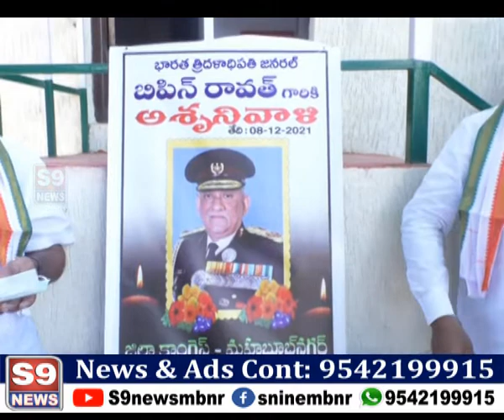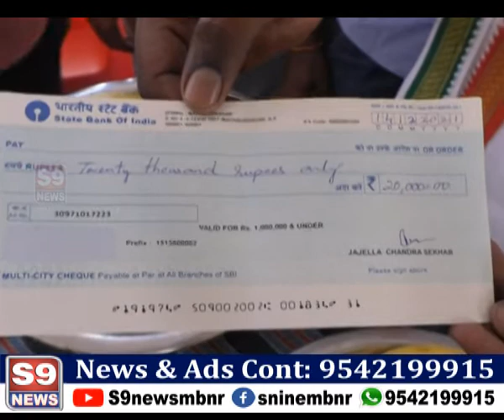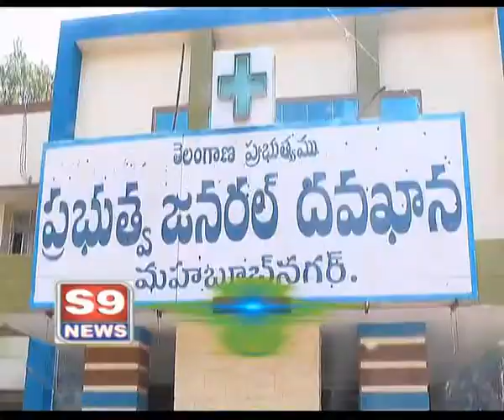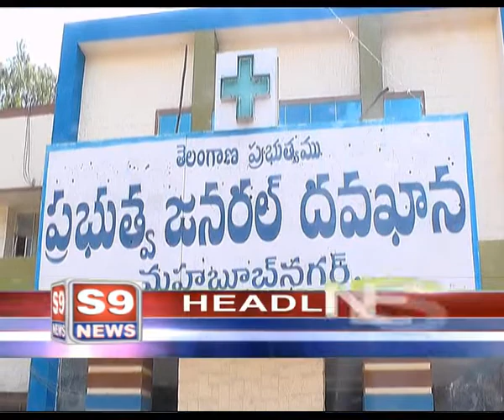S9 NEWS MBNR ll 09.12.2021 NEWS